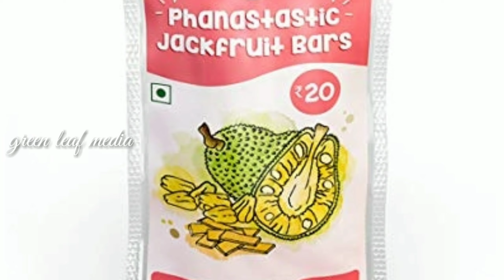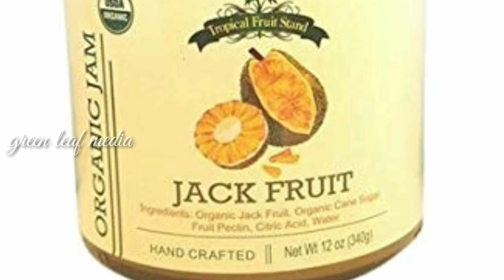10 business inwhich you can start with Jackfruit.. ||ചക്കകൊണ്ട് വരുമാനമുണ്ടാക്കാവുന്ന 10 ബിസിനസ്സ്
This is about the startup business which you can made from Jackfruit...